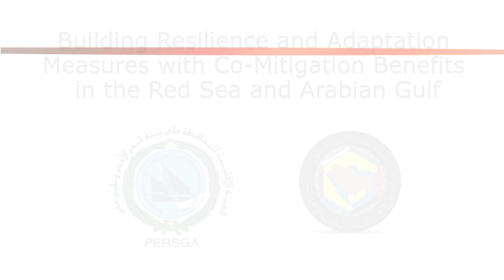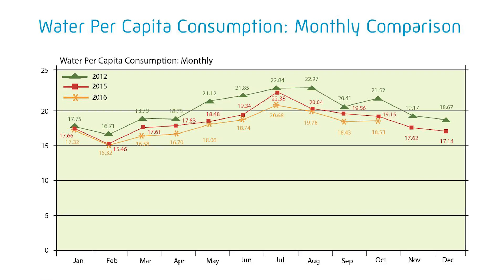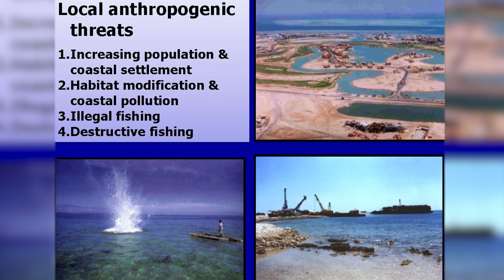Resilience and Adaptation Measures with Co-Mitigation Benefits in the Red Sea and Arabian Gulf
On Thursday, 10 November 2016, the event “Building Resilience and Adaptation Measures with Co-Mitigation Benefits in the Red Sea and Arabian Gulf” took place at the Marrakech Climate Change Conference (COP22).
This video showcases local, national and regional measures in the Arabian Gulf and Red Sea regions to strengthen resilience and adaption. Projects highlighted include sustainable fisheries, improved storm water drainage, water conservation, and coastal ecosystem protection and restoration. Community engagement and regional coordination are considered key components of success.

This side event was organized by the Gulf Cooperation Council.

The video was produced by Teya Penniman and filmed/edited by Nemo Allen.